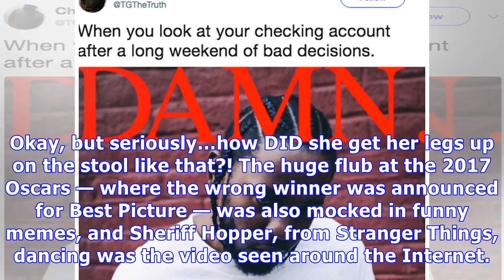Hilarious Memes Of 2017 You’ll Still Be Seeing Next Year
There was no shortage of viral content in 2017, and we’ve rounded up the funniest and best memes of the year to look back at some of the most hilarious moments!

© Copyright by news star 24/7
▲ (anyone can post content and annotate content source)